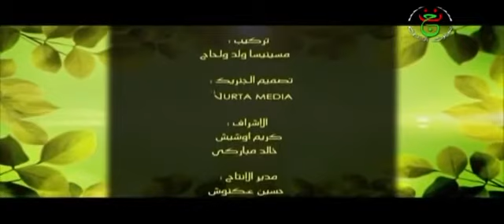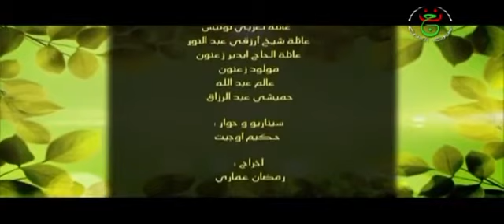film kabyle [ ussan n thafssut ]-[ épisoude 25 ] complet HD 1080